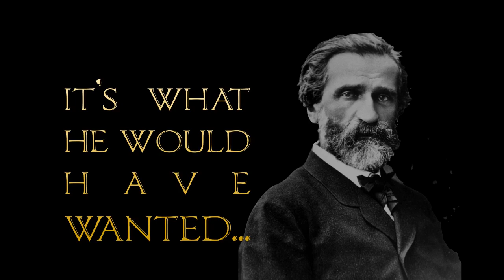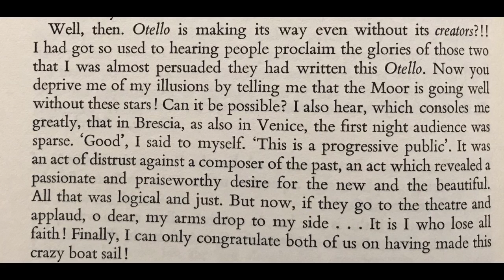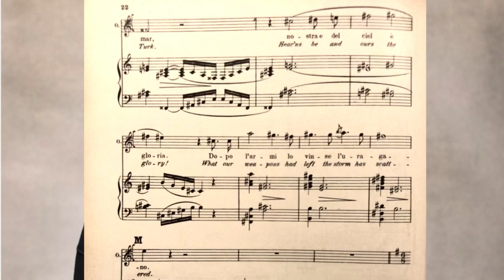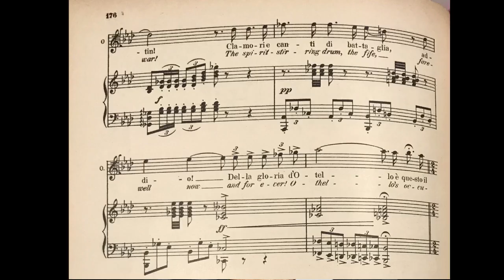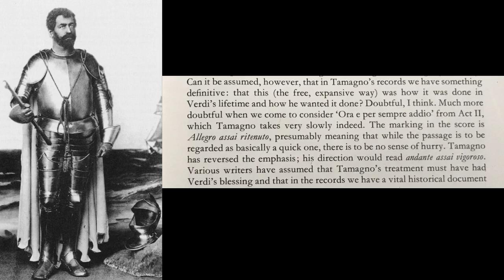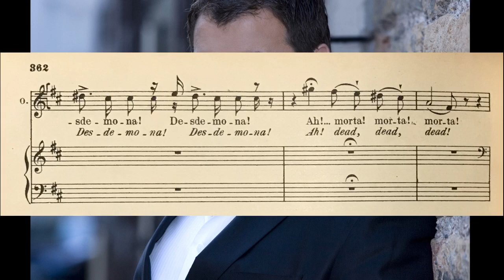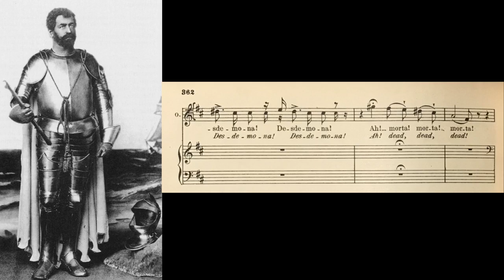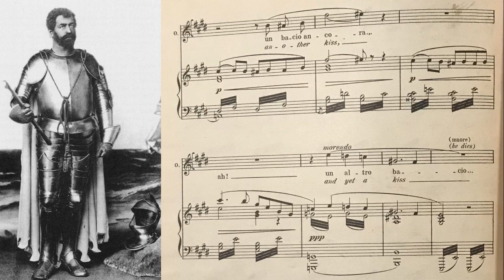Verdi’s Otello - It’s What He Would Have Wanted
Giuseppe Verdi said that no singer ever captured what he had imagined when he wrote the rôle. Francesco Tamagno might have come pretty close to his ideal Otello, though, after weeks of thorough rehearsing with the composer himself. So, do any of our modern tenors come close to what Verdi would have wanted?